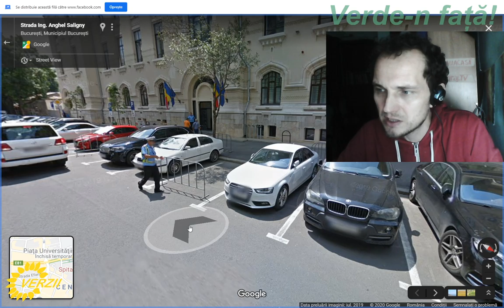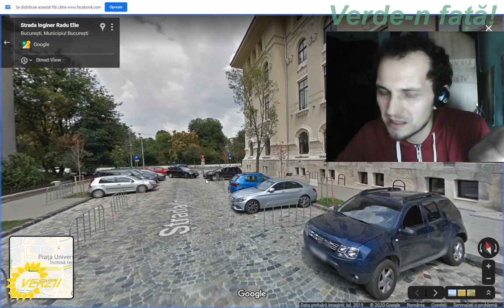Verde-n față! cu tur virtual prin sectorul 5, București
Discutăm critic cu Marian Oprițescu și Alex Stan, locuitori din sectorul 5, membri ai Partidului Verde din România